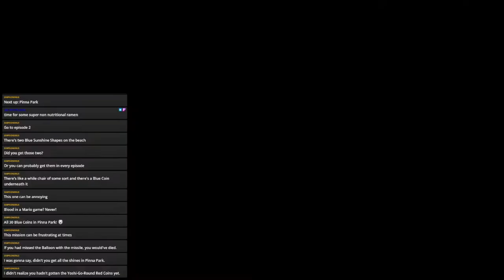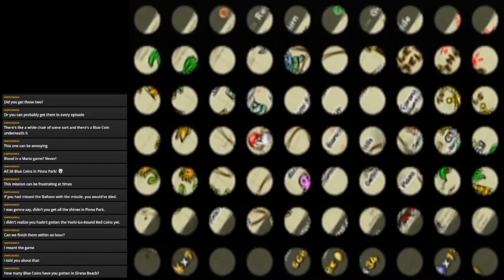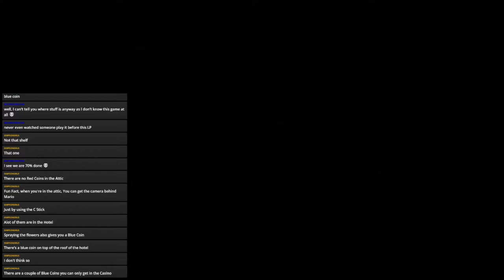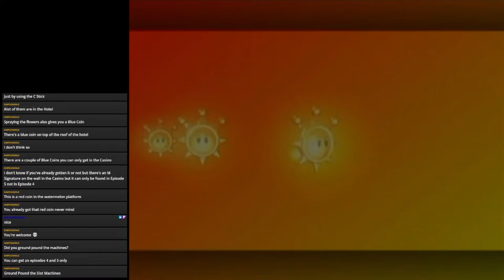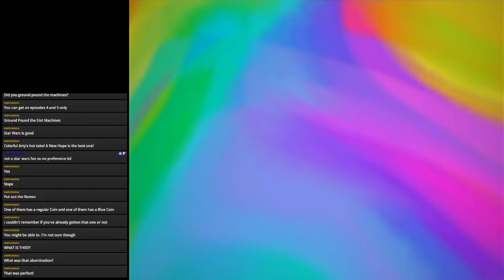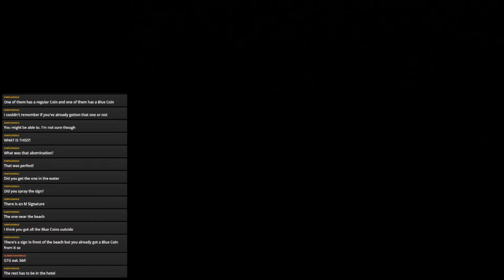Super Mario Sunshine 100% Streams Part 25: THE HOTEL HAS SECRETS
Cleaning up Sirena Beach now. Oh boy, so many dumb secrets.